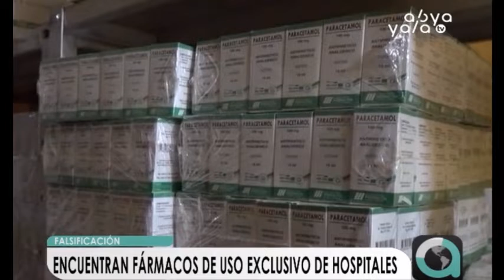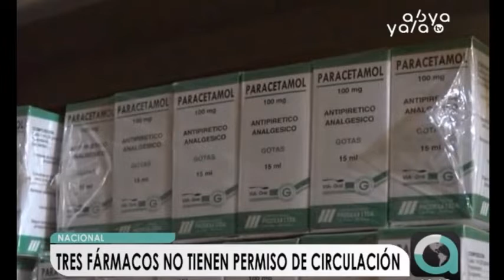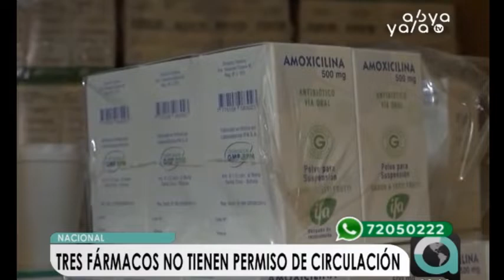Policía logra identificar 43 de los 100 medicamentos falsificados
La red internacional de falsificadores de medicamentos también comercializaba fármacos de uso exclusivo de hospitales, específicamente en el sector de terapia intensiva y quirófano, según identificó la AGEMED. La Policía logró identificar 42 de los 100 medicamentos falsificados por esta banda, de los cuales tres no tienen autorización de circulación en el país.

La Policía investiga los canales de distribución y acopio de los medicamentos falsificados que habrían llegado a otros departamentos. A partir de hoy se inician operativo específicos e intensivos.

Según Miguel Ocampo, Jefe de División de Propiedades, Desaguadero era simplemente un centro de acopio, y que existen varios de estos en distintos sectores de La Paz. Ocampo destacó que se trabajara de manera conjunta con la Unidad de Investigaciones Financieras, para determinar los movimientos bancarios que este grupo criminal realizó.

No se descarta la posibilidad de que ésta red de distribución se extendiera hasta los departamentos de Cochabamba, Potosí y Oruro. En este sentido, SEDES Cochabamba refuerza operativos en farmacias para detectar medicamentos falsos o adulterados.

Vea la lista de los medicamentos falsificados:

1. KENACORT – ANTIBIÓTICO
2. IMIPENEM – ANTIBIÓTICO
3. DIPROSPAN
4. FEMITINE
5. METIL PREDNISOLONA
6. ETILEFRINA
7. BIO-ELECTRO
8. ALBÚMINA DE USO HOSPITALARIO
9. VANCOMICINA – ANTIBIOTICO SIN PERMISO
10. FERVOTAMINA
11. LASIX- DIURETICO QUE NO ESTA EN EL MERCADO
12. DEXAMETASONA – SIN PERMISO
13. GRAVOL -  NO ESTÁN EN EL MERCADO
14. FENITOINA
15. MULTI PRO
16. COTRIMOXAZOL
17. PROPOFOL – HOSPITALARIO INDUCTOR A LA ANESTECIA
18. SEVOFLUORANO
19. RANITIDINA
20. DIMENHIDRINATO
21. OMEPRAZOL
22. CLARITROMICINA
23. MELOXICAM
24. CIPROFLOXACINA
25. AZITROMICINA
26. PIRALVEX
27. ACICLOVIR
28. GINECOVIR
29. ENOL
30. VAPORUB
31. GINEFOLIN
32. REMIFENTANILO – USO HOSPITALARIO PARA QUIROFANO
33. ERGOMETRINA
34. METRONIDAZOL
35. POLIGELINA – USO EN TERAPIA INTENSIVA Y QUIRÓFANO
36. FENTALINO
37. MEROPENEM - ANTIBIOTICO
38. ERITOMICINA
39. DICLOXACILINA
40. DICLOFENACO
41. TERRAMICINA
42. MODUREC
43. KETOROLACO